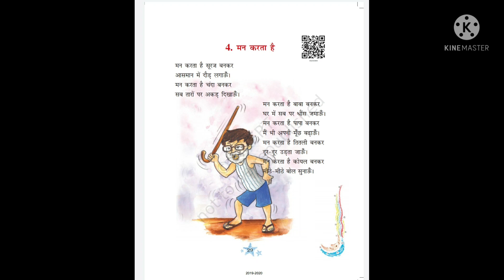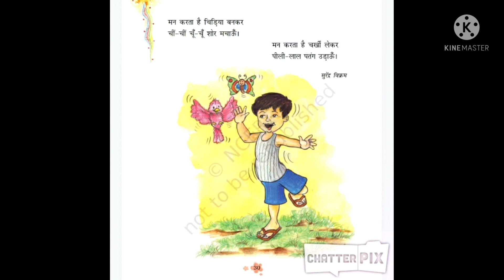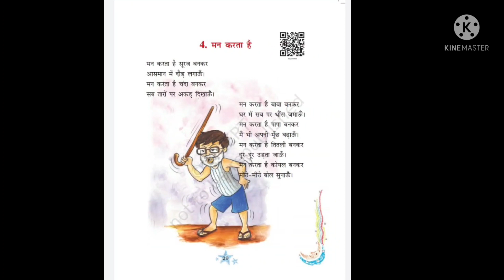मन करता है । रिमझिम 3 पाठ - मन करता है- पठन , भावार्थ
मन करता है